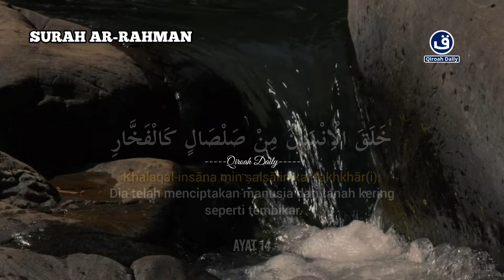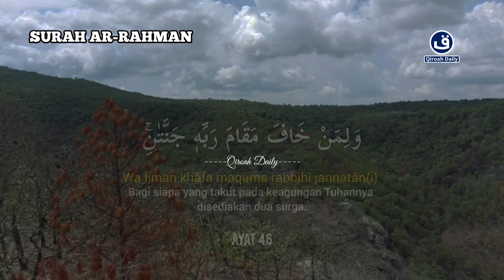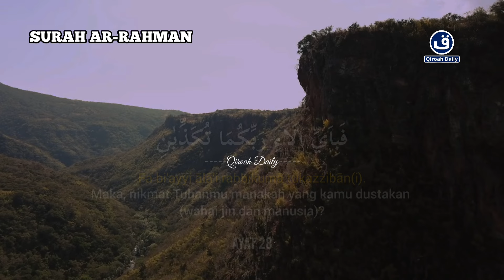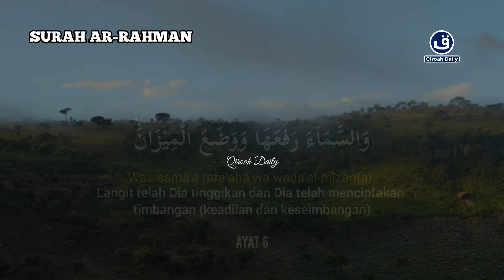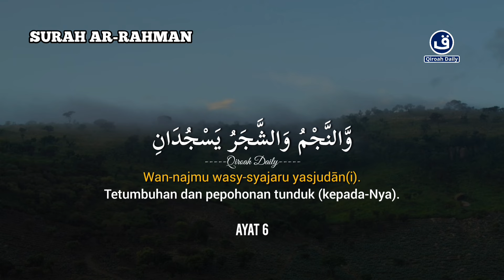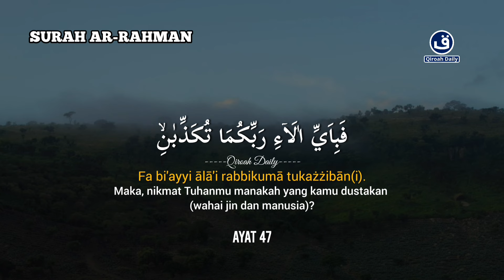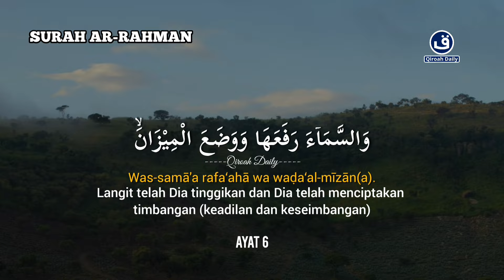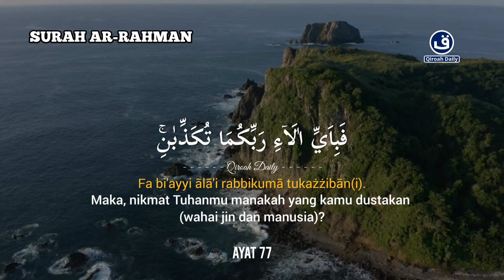BACAAN AL-QURAN MERDU SURAH AR-RAHMAN PEMBUKA PINTU REZEKI PAGI